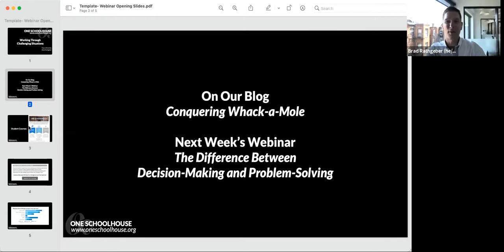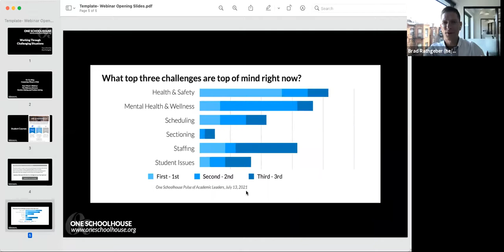Academic Leaders Webinar: Working Through Challenging Situations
Watch our August 4 webinar to hear Travis Brownley, Head of School at Marin Academy, talk with One Schoolhouse's Brad Rathgeber for a 'How I Solved It' conversation on problem solving and navigating challenges of the moment in the month of August.

For access to a whole host of blogs webinars and other resources, check out our Innovation Library